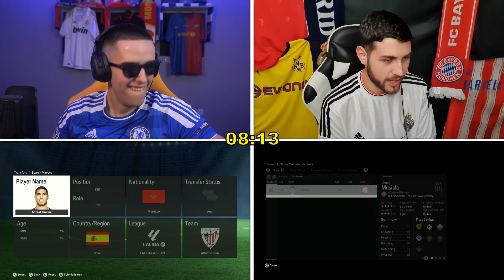€500 MILIONA REBUILDING MENI OMILJENOG KLUBA SA IDŽOM💸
➽ Raspali 👍 te ako želiš dodatno podržat moj rad udari subskrajb na kanal 👊